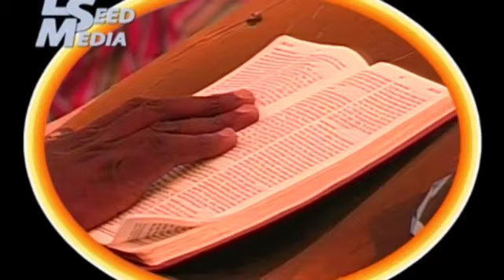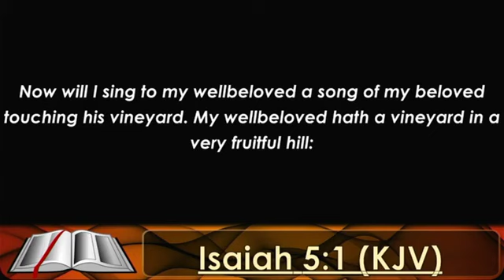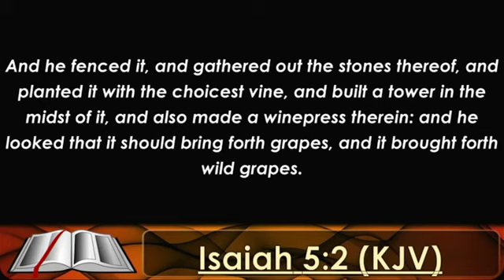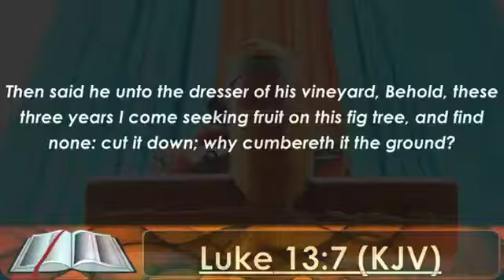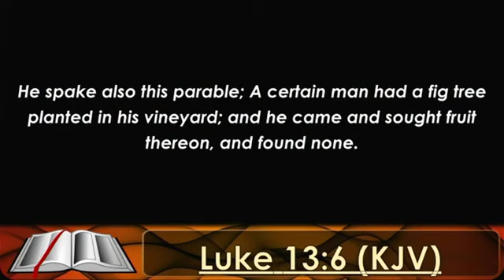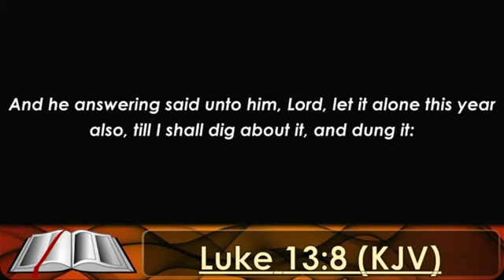03, PRAYER UPROAR (GDR 2023) BY VICTORIA DOTSE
GHANA DISCIPLES RETREAT 2023

GDR 2023